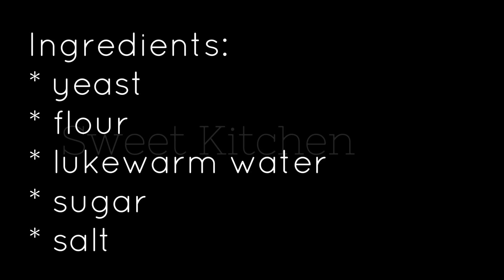Focaccia Bread pizza recipe| ഇത്രയും രുചിയോ ഈ പിസ്സ എളുപ്പത്തിൽ ഉണ്ടാക്കാം |sweet Kitchen